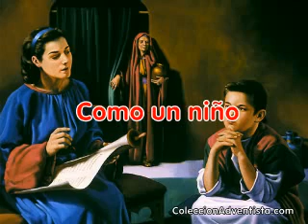02 Del Delker Como un niño